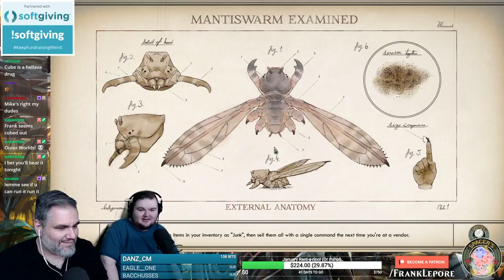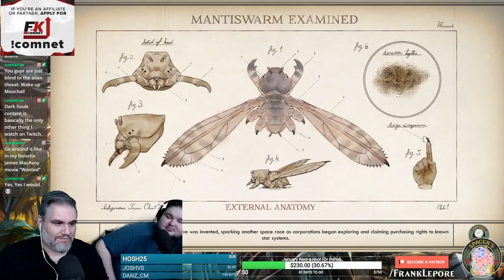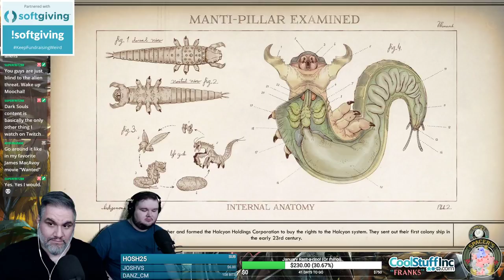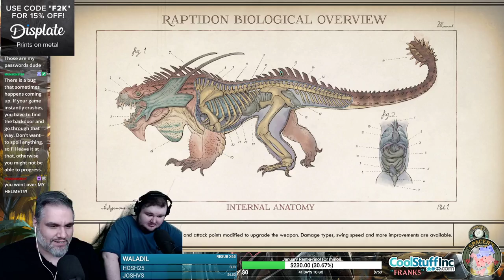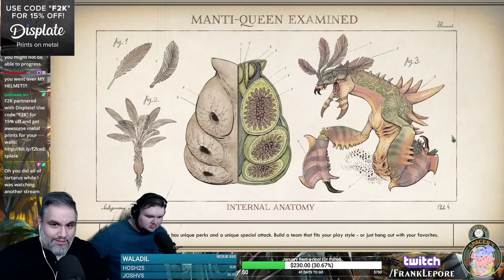The Outer Worlds Playthrough: Part 11 (Conclusion!)